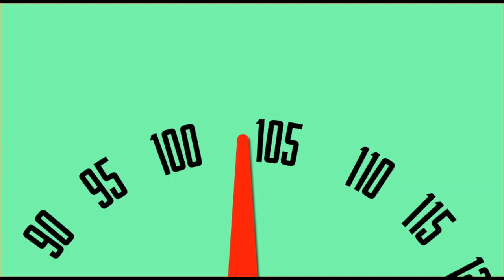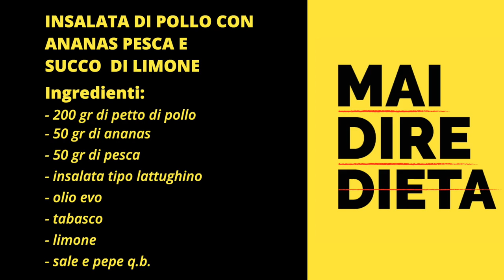Jill Cooper Insalata di Pollo ed Ananas con Federico Grilli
Odi la Dieta perché è noiosa?
SEGUICI QUI con il mio amico @NoiSingleInCucina Federico Grilli
✅Mai dire Dieta - scritta con Sacha Sorrentino e Veronica Cibello un libro della Dieta Morfologico e Ricette Light per tornare in forma con Gusto
✅ Ricette Facili
✅ Idee per piatti gustosi